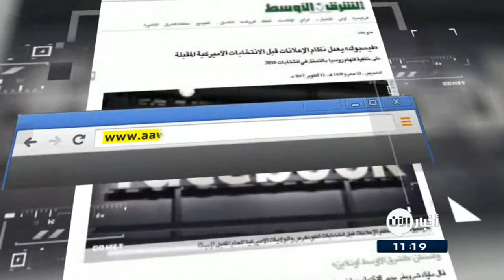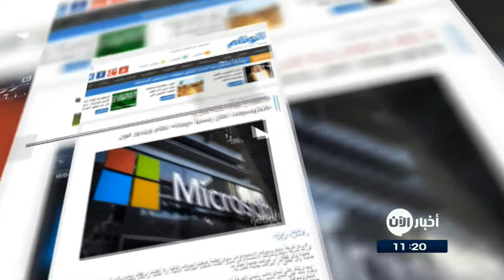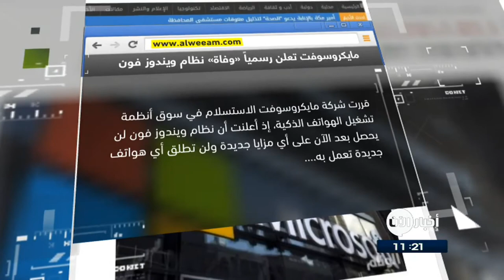13-10-2017 | Google Mini ميني غوغل ميني يتجسس على مستخدميه.. وعناوين أخرى في جولة الصحافة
صحيفة الشرق الأوسط:
- ‎فيسبوك يعدل نظام الإعلانات قبل الانتخابات الأمريكية المقبلة
قال مدير التكنولوجيا في فيسبوك إن الشركة بدأت بتعديل طريقة تعاملها مع الإعلانات السياسية على منصتها وقد تدخل بعض التغييرات قبل الانتخابات الأمريكية المقررة في العام المقبل.
وتشكل انتخابات الكونغرس والولايات الأمريكية تحدي لـ«فيسبوك» وشركات أخرى لوسائل التواصل الاجتماعي لتحسين التصدي لذلك النوع من التدخل في الانتخابات الذي تتهم الولايات المتحدة روسيا بالضلوع فيه.

النهار اللبنانية:
- Google Mini يتجسس على مستخدميه
يبدو ان مساعد صوت غوغل الجديد Google mini يتجسس على بعض مستخدميه بسبب مشكلة "فانتوم". هذا الجهاز الذي تم تصميمه للرد على أسئلتك، ولكن بعد أن تقول "حسنا غوغل" أو بالضغط مع الاستمرار على اللوحة التي تعمل باللمس. ، فقد تم العثور في النموذج المفرج عنه مبكراً على أن خاصية تسجيل صوت تبقى مفعلة طول الوقت ، دون أن يدرك الشخص ذلك.

صحيفة الوئام السعودية:
- مايكروسوفت تعلن رسمياً «وفاة» نظام ويندوز فون
قررت شركة مايكروسوفت الاستسلام في سوق أنظمة تشغيل الهواتف الذكية، إذ أعلنت أن نظام ويندوز فون لن يحصل بعد الآن على أي مزايا جديدة ولن تطلق أي هواتف جديدة تعمل به.

وجاء ذلك على لسان نائب رئيس الشركة لشؤون ويندوز 10، جو بلفور، الذي نشر تغريدات عبر موقع تويتر أعلن فيها رسمياً أن مايكروسوفت سوف تركز في المرحلة على دعم المنصة بإصلاحات الثغرات والتحديثات الأمنية فقط، ولن تركز على إضافة مزايا جديدة.